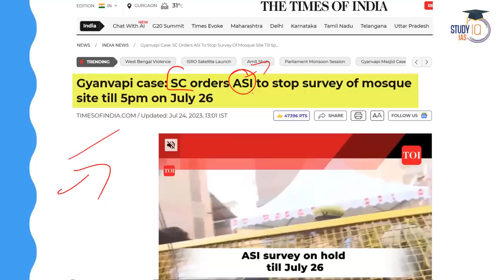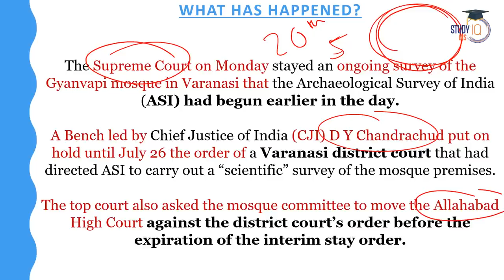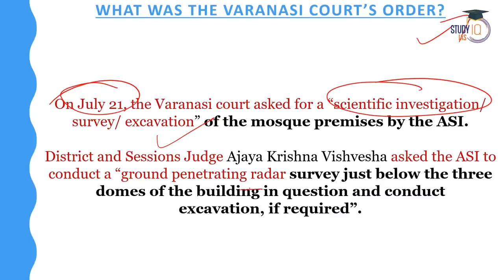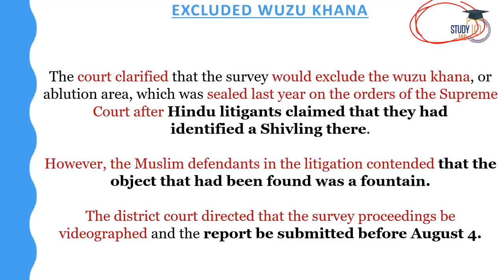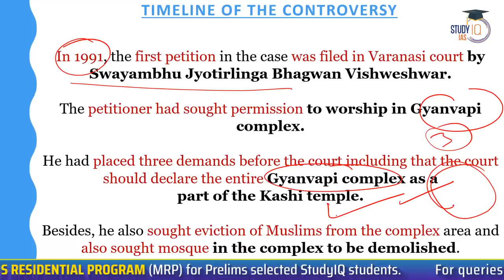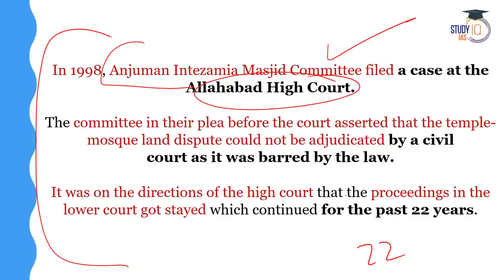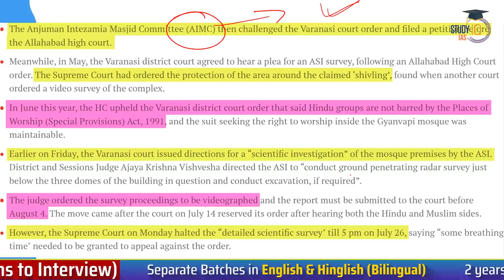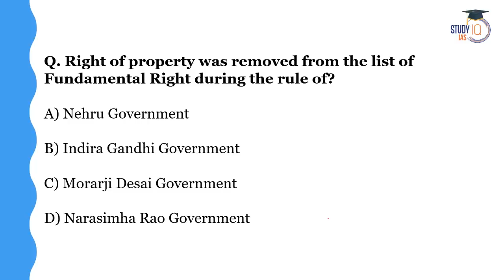Gyanvapi Mosque Case: Supreme Court Puts Stay on Archaeological Survey of India (ASI) survey | UPSC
In this video, get the latest on the Gyanvapi Mosque Case, as the Supreme Court puts a stay on the Archaeological Survey of India (ASI) survey. Understand the legal implications and significance of this development in the ongoing dispute. Stay informed about the latest developments in this landmark case.